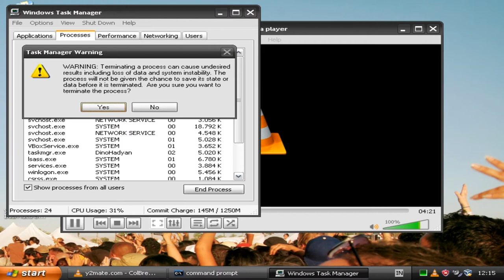Windows XP bsod part 4